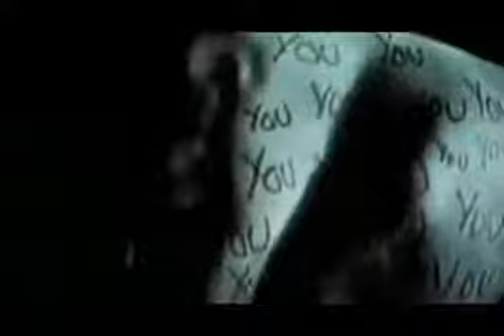Frank Sinatra & Bono - Under My Skin